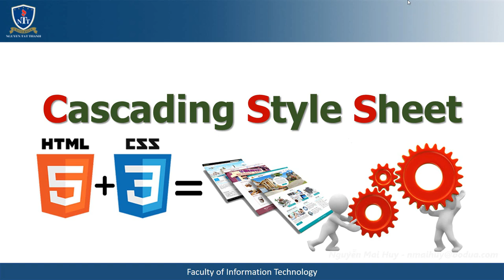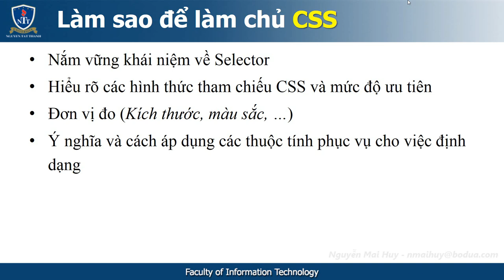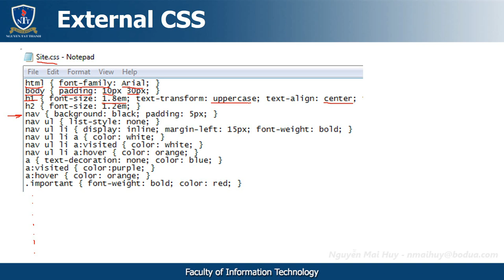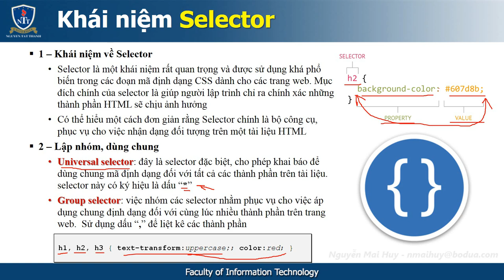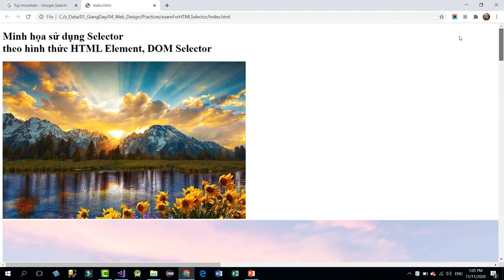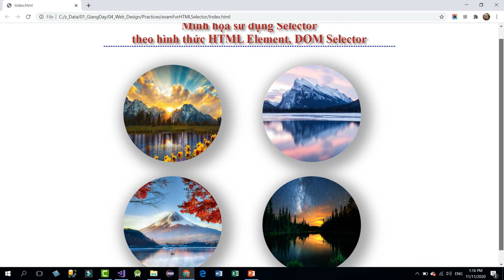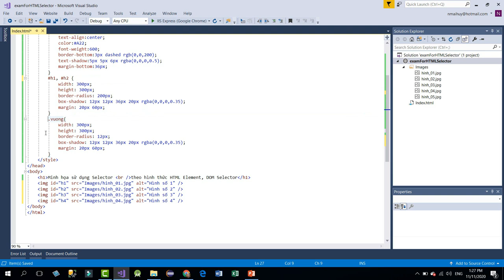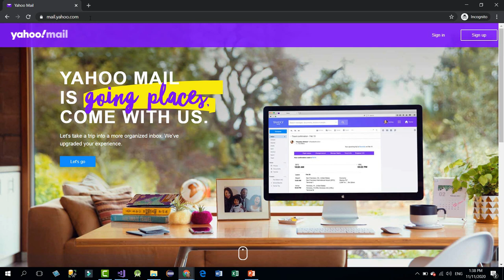Web layout :: Lecture 05 - CSS DOM Selector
Cascading Style Sheet - Ngôn ngữ trình bày dữ liệu web, nội dung chính bao gồm các mục tiêu:
- Các hình thức tham chiếu đối với CSS & mức độ ưu tiên
- Làm sao để sử dụng tốt CSS trong việc layout website
- Cú pháp khai báo để định dạng cho thành phần của trang HTML
- DOM Selector, HTML element selector: Type, ID, Class, Attibute